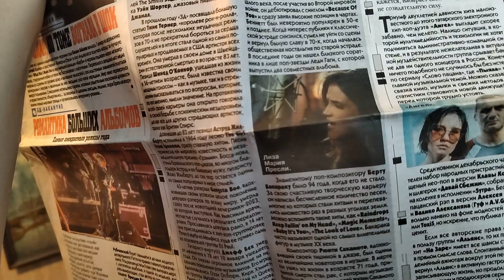Исторический момент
Прямой эфир